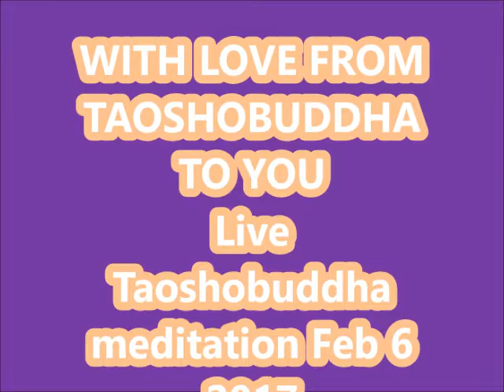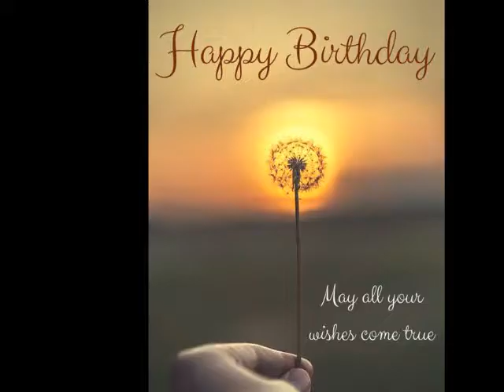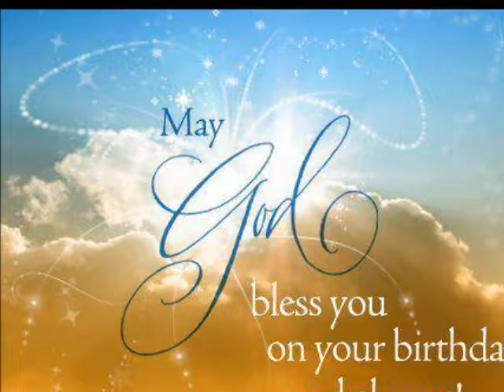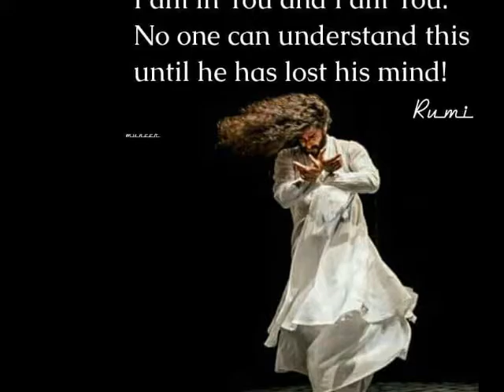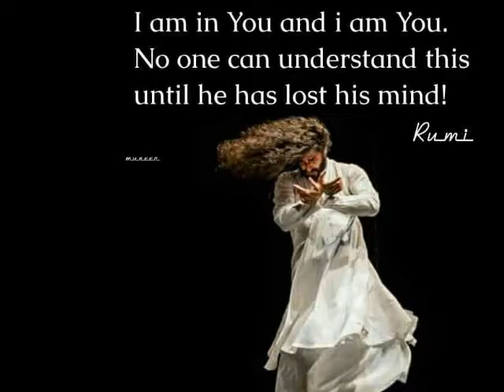WITH LOVE FROM TAOSHOBUDDHA TO YOU